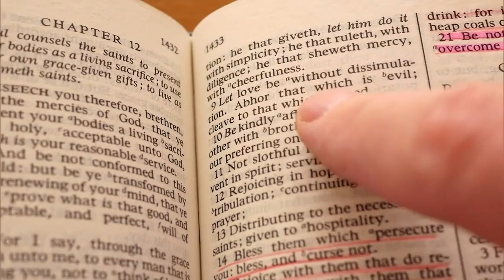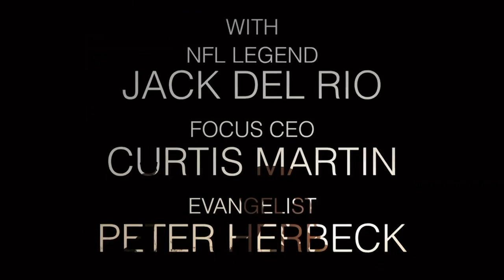Faith and Marriage Today | Episode 7 Part 2 with Jason Angelette and Dr. Mario Sacasa